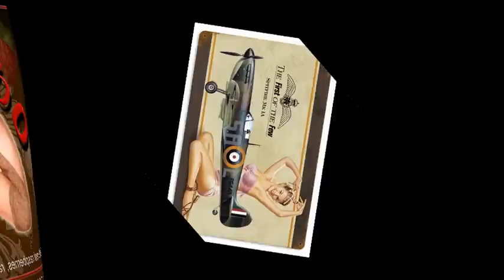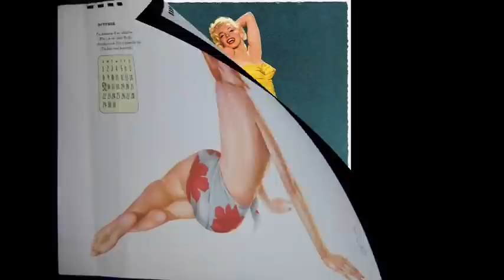Tangerine*Salsoul*Vintage Pin-Ups*Original Dorsey*Disco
1930's-1940's-1950's Artist Pin-Up Magazine Covers
TANGERINE
Words by Johnny Mercer; Music by Victor Schertzinger
#1 from the week of May 9, 1942 through the week of June 13, 1942
(Male singer)
Tangerine,
She is all they claim
With her eyes of night and lips as bright as flame
Tangerine,
When she dances by
Senoritas stare and caballeros sigh
And I've seen
Toasts to Tangerine
Raised in every bar across the Argentine
Yes, she has them all on the run
But her heart belongs to just one
Her heart belongs to Tangerine

(Female singer)
Tangerine,
She is all they say
With mascara'd eye and chapeaux by Dache.
Tangerine,
With her lips of flame
If the color keeps, Louis Philippe's to blame.
And I've seen
Clothes on Tangerine
Where the label says "From Macy's Mezzanine".
Yes, she's got the guys in a whirl
But she's only fooling one girl
She's only fooling Tangerine!